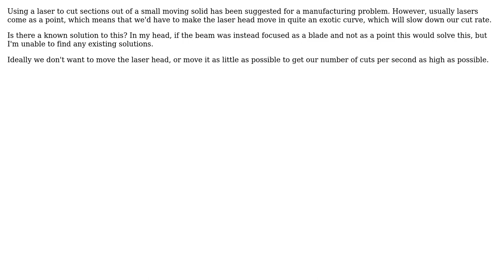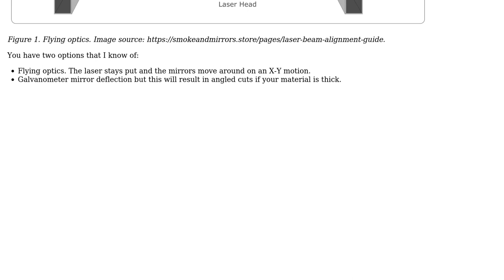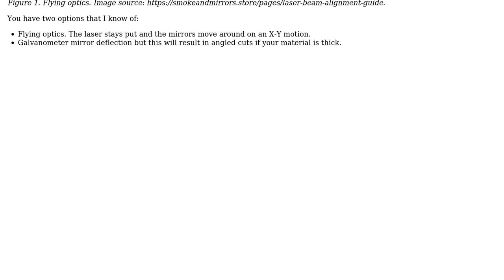Engineering: How would I use a laser to cut a moving solid object?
With thanks & praise to God, and with thanks to the many people who have made this project possible! | Content (except music & images) licensed under CC BY-SA | Music | Images & others | With thanks to user Transistor user David Boshton and the Stack Exchange Network Trademarks are property of their respective owners. You are responsible for your own actions.